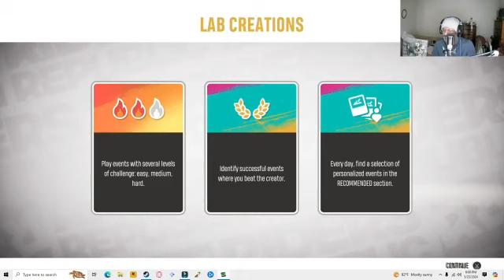Coolest Sports Mix Game Ever!!!!!!!!! | Riders Republic Gameplay *Highlights*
Highlights of my gameplay of Riders Republic on my PC.